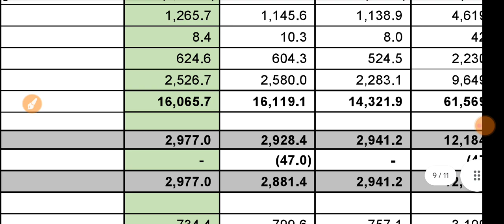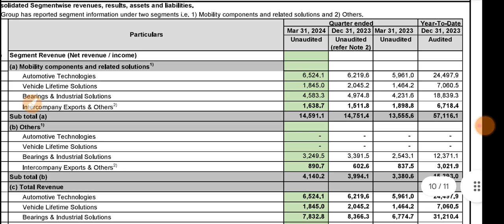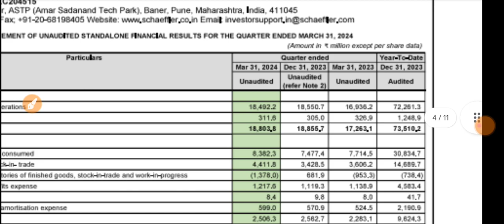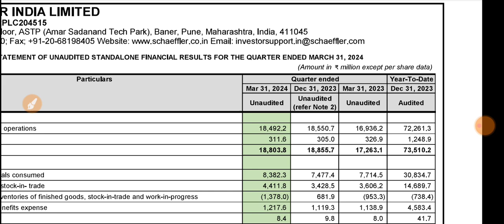Schaeffler India Q4 Results 2024 🔴 Schaeffler India Results 🔴 Schaeffler India share latest news